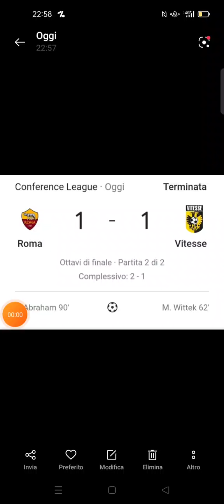TAMMYYYYYYYYYY!!!!ROMA CHE FA SCHIFO MA ALL'ULTIMO VINCE...ROMA-VITESSE 1-1(TOTALE 2-1)